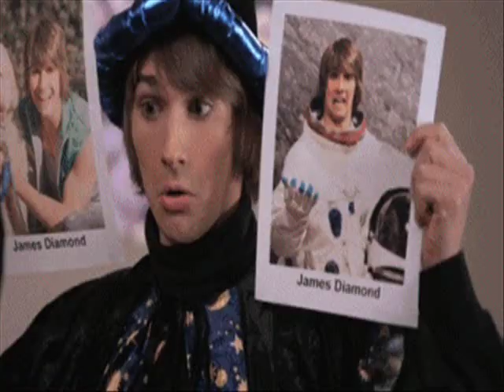Kendall & James - I love you!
by: @TeamJamesBrazil